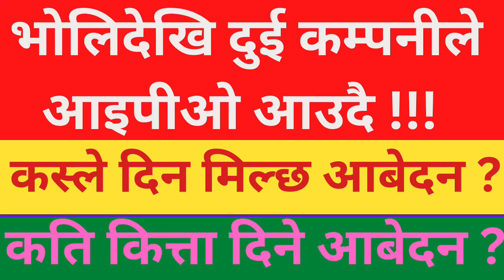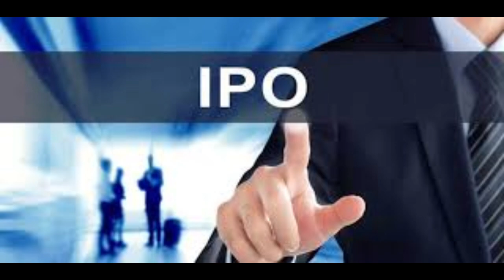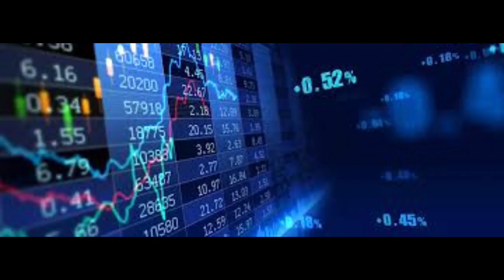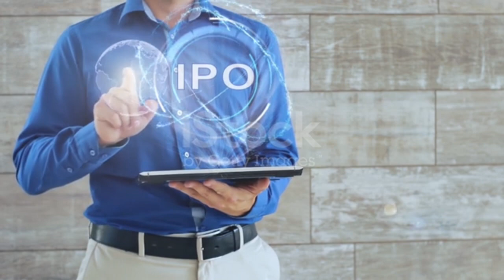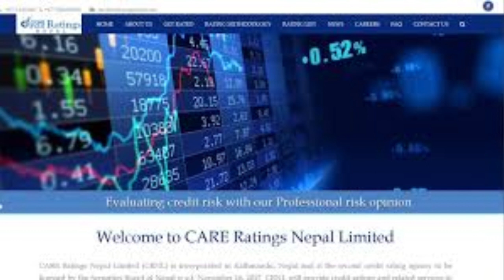भोलि देखि दुई कम्पनी को IPO खुला हुदैmanakamana_hydropower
your Qury

demataccountipo kasari bharneemero share renew online khaltimero share renew online nabil bankmero share renew online freemobile banking bata kasari mero share renew garnestoke marketing in nepalime life insurance ipo analysisnepse technical analysis todayupcoming ipo 2023ipo share market in nepalipo share vaneko k homero share renew mobile bankingajay shing thapa mero share renew in esewa mero share renew today
demat account renew today stoke marketing nepal ipo kasari bharne ipo share vaneko k ho
ipo share kasari bechne ipo ma pare ko share kasari bechne mero share renew online mero share renew online connect ips mero share renew online 2023 mero share renew mobile banking mobile banking bata kasari mero share renew garne mobile banking bata esewa ma paisa kasari halne ipo share market in nepal up coming ipo ipo nepal nabil bank nic asia bankup coming ipo nepalnepse live todaystoke market in nepalram hari nepalipo result todayhydropower ipo nepalupcomming ipo nepalipo in nepalupcoming ipo in nepalnew upcoming ipo in nepalipo news latestlatest ipo in nepalnew ipo updatenew ipo opening in nepalnew ipo in nepal